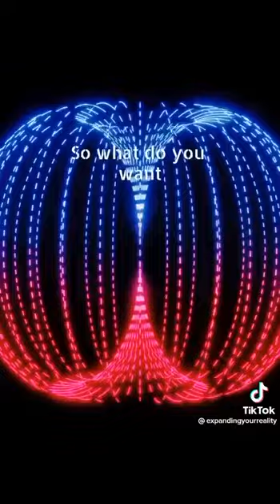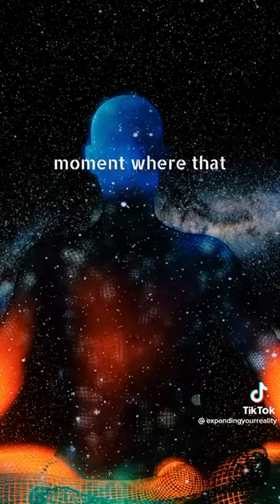doing breathwork can be life changing